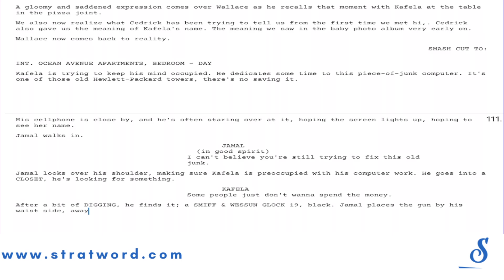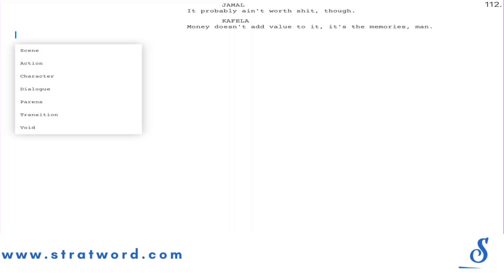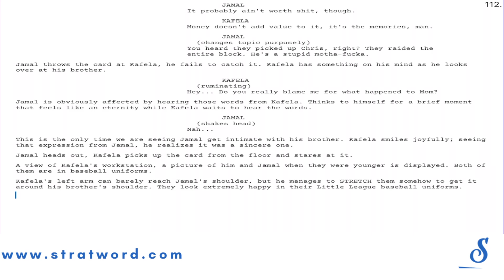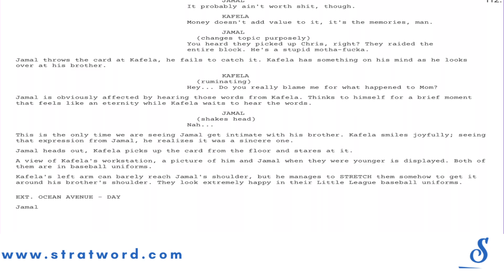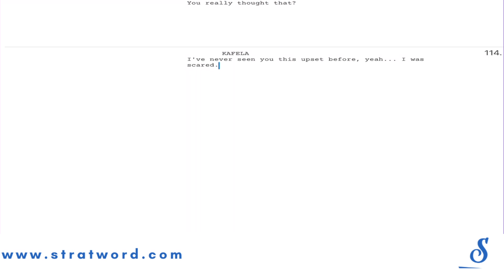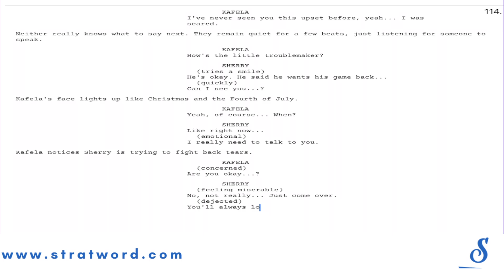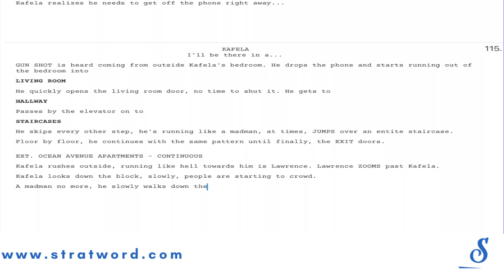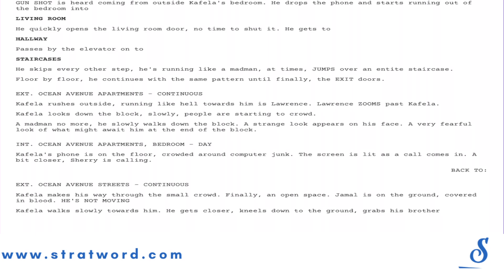Writing My Script (pgs 111-115)